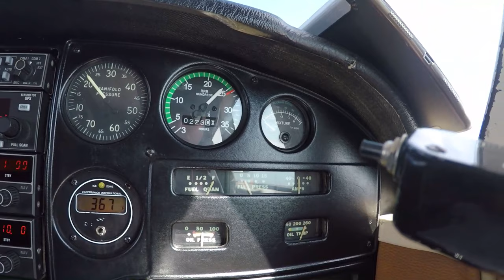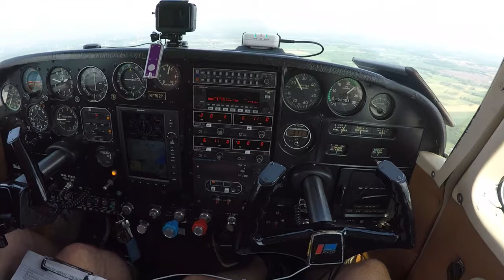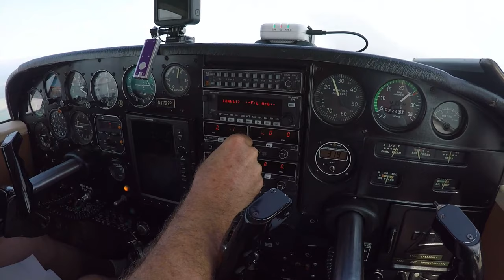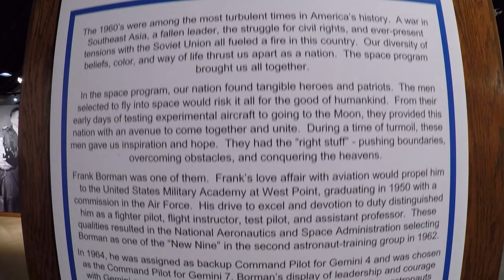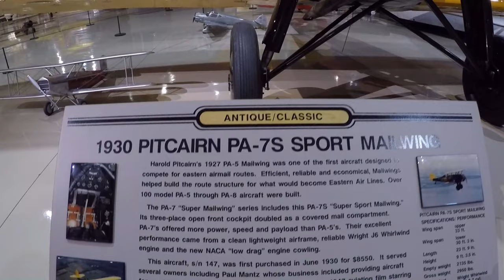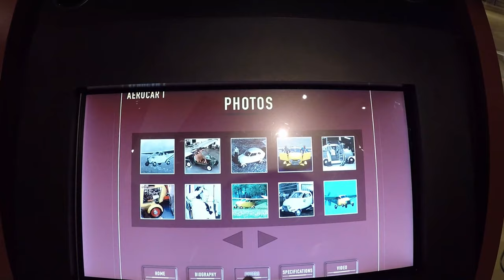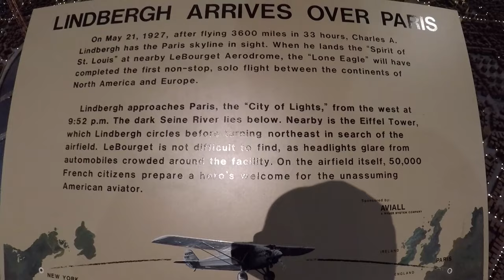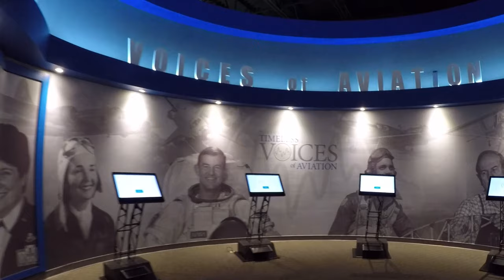Flying into OSH19 AirVenture Part 1 - EAA Museum - Aviation History - Awesome Place!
I had some audio issue : (  going into AirVenture and my camera overheaded and stopped working on final.  Sorry! Thanks for Flying Along and with more videos to come with AirVenture.

Headsets - Bose.com
GPS - Garmin.com